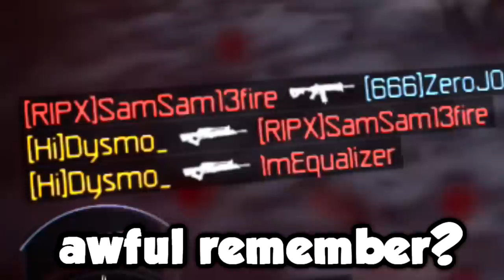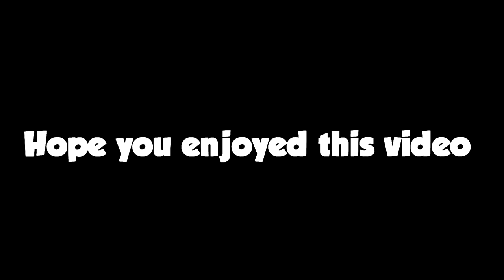OLYMPIA GIVES GAMERS ANGER ISSUES! 😂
*OLYMPIA GIVES GAMERS ANGER ISSUES! 😂 (RAGE QUIT)* | Dysmo

Play With Me:
▶ PSN - Dysmo_
▶Xbox- Dysmorphix

All Videos upload by me, Dysmo :)